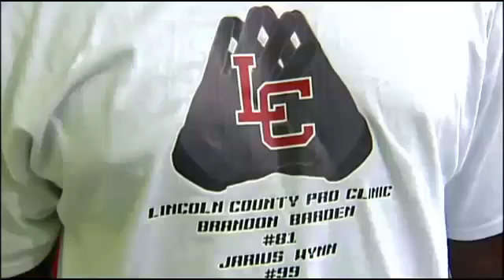Barden and Wynn - Red Devils for Life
Video: Barden and Wynn - Red Devils for Life